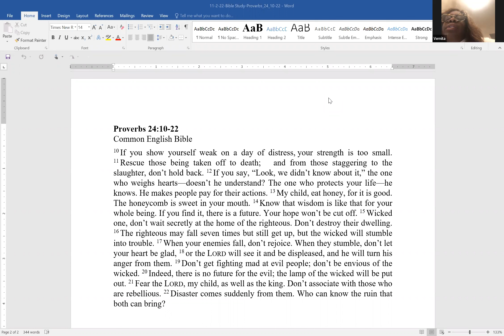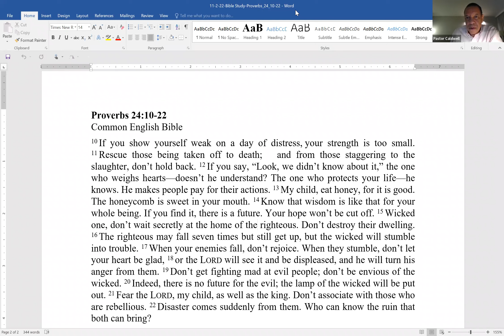11/2/2022 Zoom Bible Study with Pastor D. Caldwell—Proverbs 24:10-22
Join Us Every Wednesday at 7:00 AM for Bible Study with Discussion on Zoom With Pastor Dale Caldwell- ID: ; Passcode 07060